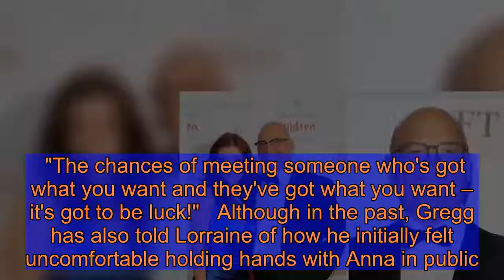Gregg Wallace wife: Why age is 'just a number' - how big is the age gap?